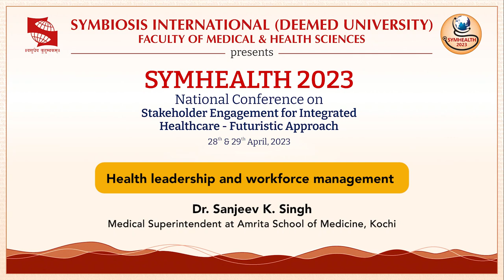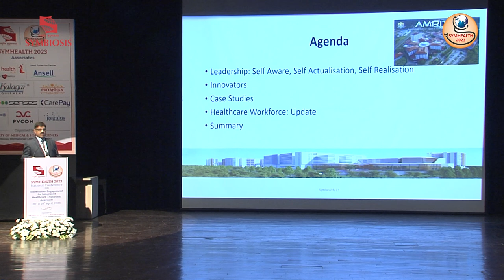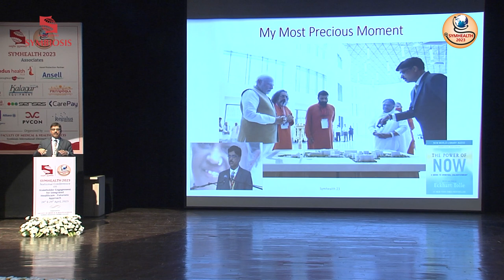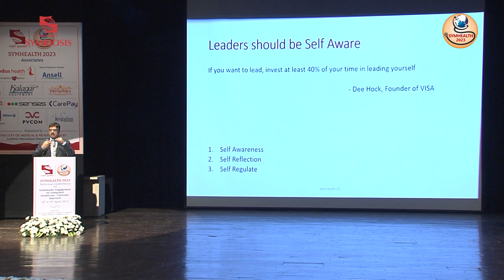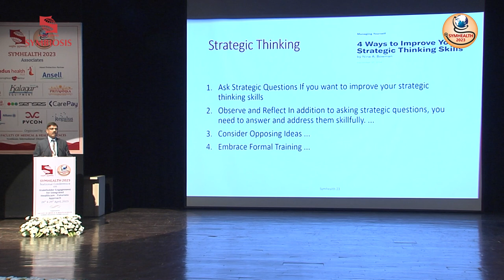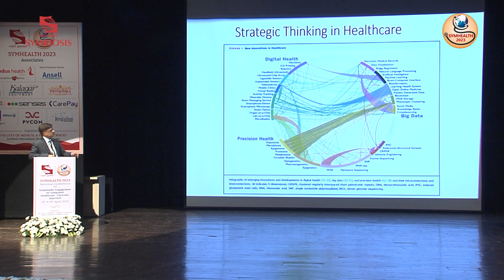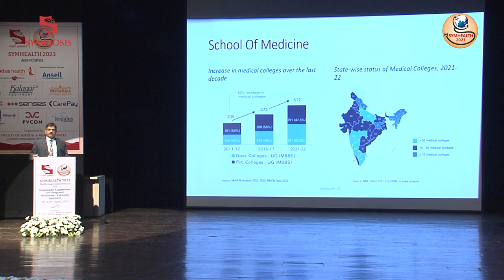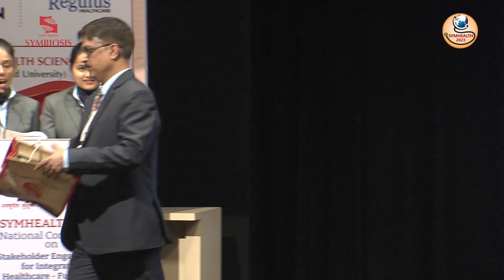SYMHEALTH 2023: Session 02 Health Leadership & Workforce Management Dr. Sanjeev K. Singh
SYMHEALTH 2023
Health leadership and workforce management

Dr. Sanjeev K. Singh
Medical Superintendent at Amrita School of Medicine, Kochi